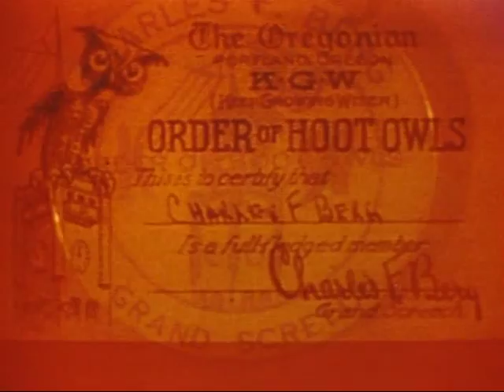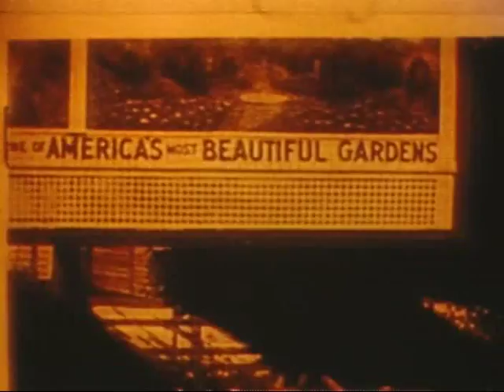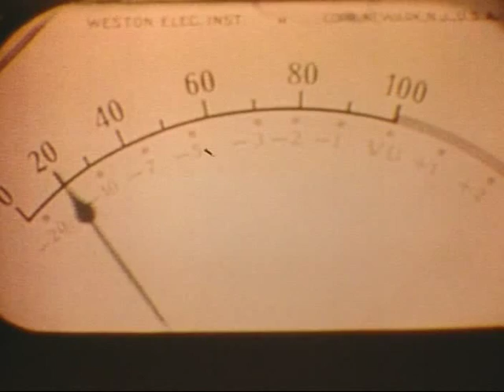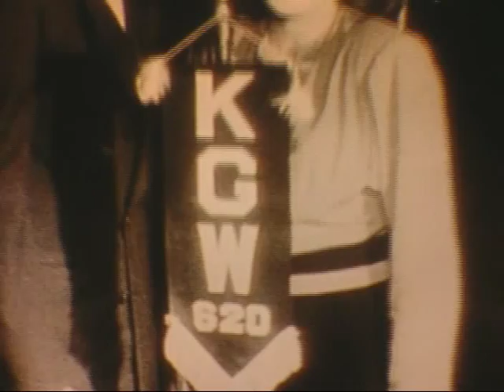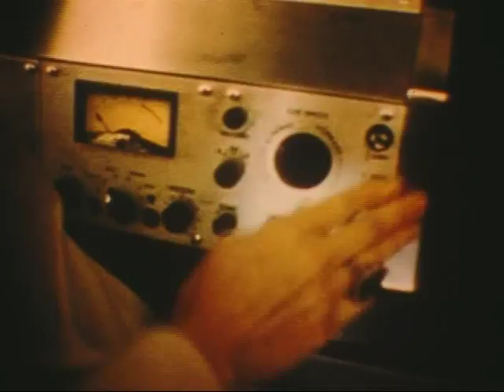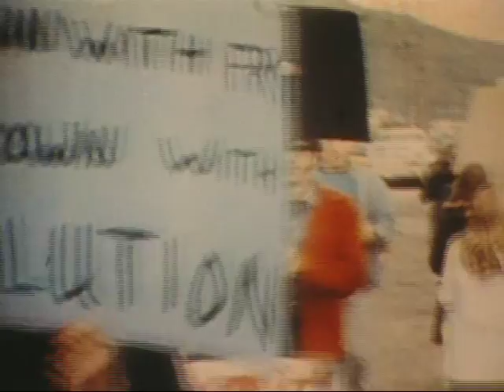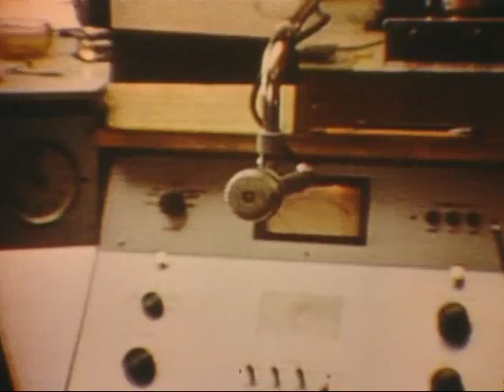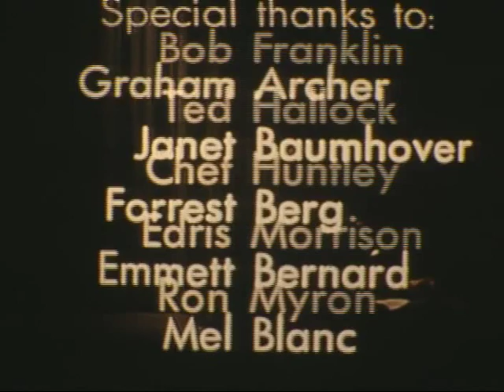KGW RADIO 50TH ANNIVERSARY TV SPECIAL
This is the television special that aired on the 50th anniversary of KGW radio in 1972.  It was written and produced by Joan (Teel) Campf.